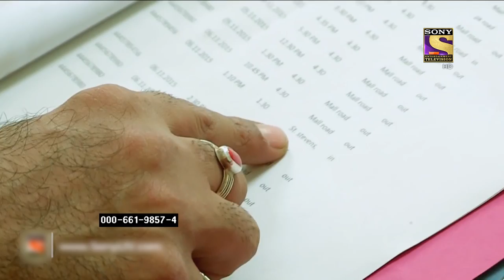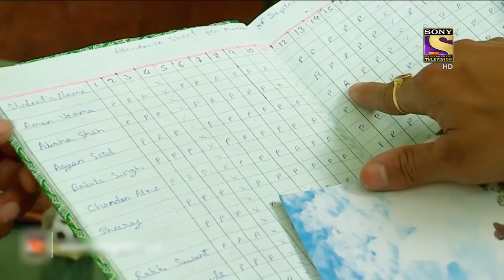The Tank | Crime Patrol Dial 100 | Full Episode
Episode 284: The Tank
In today's episode of Crime Patrol, we present to you the investigation of a murder case from Maharashtra. The police find a dead body of a small child in a school water tank. A teenager called Ayaan goes missing from the same school. The police realize that the two cases are interlinked. Will the police be able to solve the mystery?

Show Name: Crime Patrol Dial 100
Episode Number: 284
Producer: Sandeep Agarwal